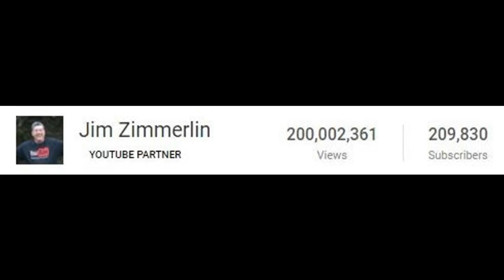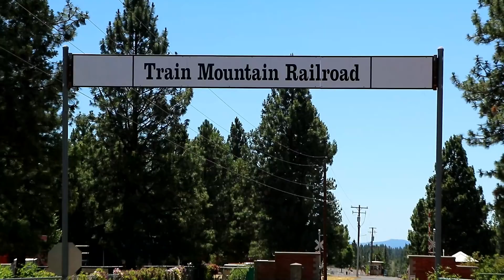Jim Zim's 2018 Year In Review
In this video, you'll see the highlights of a very memorable year for me...  where I took seven weeks of vacation from "my real job" to travel with my wife to some very beautiful parts of the world.

I give you an overview of three cruises and three land vacations we took this year, and tell you about several big accomplishments I had with YouTube.

The cruises include MSC Seaside, Norwegian Bliss, and Norwegian Getaway.  The land vacations were to the Pacific Northwest, the Sheraton resort on Maui, and an all-inclusive resort in Cancun.

It was quite a year!  I definitely will not be able to top it in 2019...  I don't get as much vacation time this year.  But I do have three really great cruises coming up in the first six months of 2019, so I'm definitely not complaining.

If you enjoy the video, please give it a "thumbs up"!  That let's YouTube know that it's a good video that they should recommend to other people that have similar interests to yours.